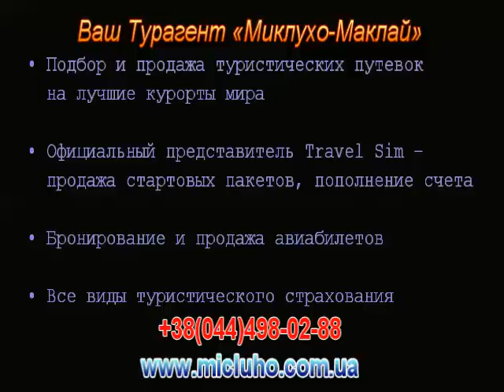USB 2.0 SDHC SD Mini SD Micro SD TF M2 MS Card Reader (16GB Max Color Assorted).MP4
USB 2.0 SDHC SD Mini SD Micro SD TF M2 MS Card Reader (16GB Max Color Assorted)

Предлогам вашему вниманию небольшой USB картридер с поддержкой microSD (TransFlash) карт памяти объемом до 8GB со скоростью чтения и записи до 480Mbps.

Данный картридер идеально подойдет автомобилистам у которых автомагнитола поддерживает USB, поскольку картридер маленьких размеров он практически не будет заметен в Вашей магнитоле.

Технические характеристики лота:
- Высокая скорость передачи данных с интерфейсом USB
- Полная скорость до 480 Мбит / с
- Поддержка MicroSD / MicroSDHC (макс. 8 ГБ)
- Поддержка Windows 98/2000/ME/XP/Vista, Windows 7, Mac OS 9.0 и выше
- Plug & play